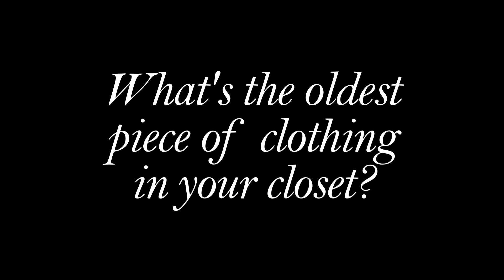Sophia Bush Dishes on Chicago PD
Actress Sophia Bush sits down with StyleList.com to discuss her hit show 'Chicago PD' and why the weather made filming a little more difficult than usual.